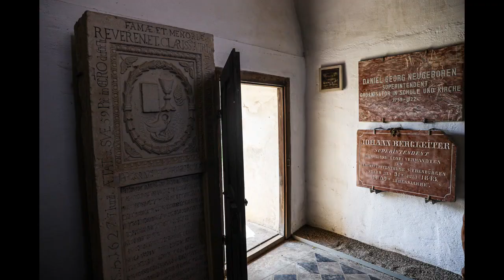Iglesia fortificada de Biertan, Transilvania, Rumania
En Rumania, existe una zona llamada Biertan; la cual se encuentra dentro de la ciudad de Transilvania, llena de misterios e historias extraordinarias de épocas antiguas; entre las cuales se destacan edificaciones al estilo gótico muy llamativas como la Iglesia fortificada de Biertan.

Justo en el centro del pueblo se encuentra una colina sobre la cual está la iglesia, es considerada una fortaleza gracias a sus cinco defensas internas y la fortaleza de las murallas que conectan las torres de la iglesia. La sacristía de la iglesia, el punto más sagrado de esta, se encuentra resguardado por una impresionante pieza de cerrajería que cuenta con 22 cerraduras.

Hoy en día la iglesia fortificada de Biertan, gracias a la influencia de los sajones de Transilvania que llegaron de Alemania en el siglo 12; la Unesco nombro a la iglesia en el año 1993 como un patrimonio de la humanidad.

Biertan es uno más de una larga cadena de poblados que defendían con sus fortificaciones la importante ruta de suministros que surtían a Moldavia. Así es como se construyeron una larga cadena de iglesias como la de Prejmer, Câlnic, Viscri y Saschiz, entre otras.

La iglesia fortificada de Biertan cuenta con un marcado estilo gótico que se encuentra impreso en la iglesia misma y en 3 de sus murallas. Esta triple defensa se encuentra vigilada por siete torres y un total de tres baluartes o bastiones.

La disposición de esta iglesia fortificada, así como de 150 construidas en la zona de Transilvania por los sajones es el enfoque de núcleo. La razón de esta configuración distintiva de estas construcciones sajonas es que se basan en la estructura de granja familiar. Todo el asentamiento de la aldea, villa o ciudad se hacía alrededor de la fortificación, y al centro se encontraba la iglesia misma.